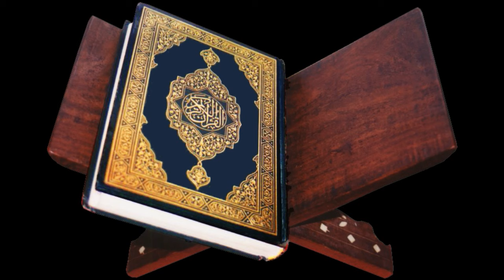The Holy Bible The Holy Qur'an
The Holy Book, the Holy Qur’an, which was revealed to our Prophet Muhammad, may God bless him and grant him peace